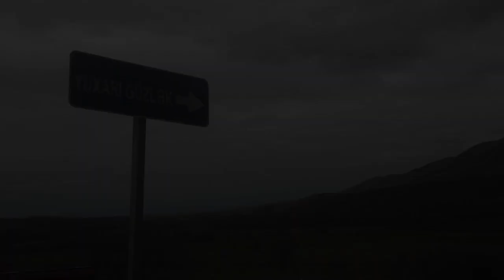Füzuli rayonunun Yuxarı Güzlək kəndindən videogörüntülər